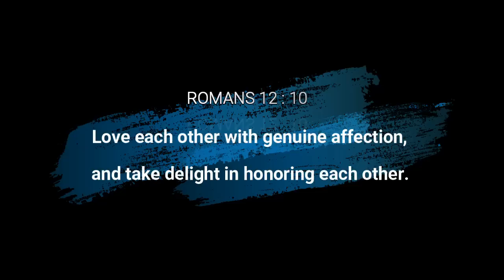ANG MGA UNKABOGABALL BEKI SA CEBU | BEKS FRIENDS